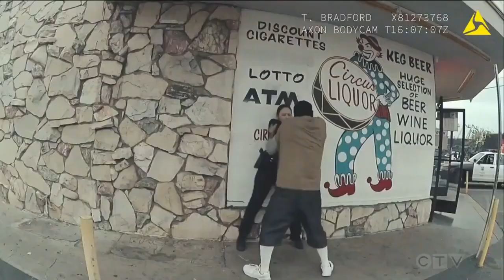Fight Song - Lucy Chen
Hi everyone. I think I'm back on track with my videos... for now.

This one is inspired by Rachel Platten's "Fight Song" and I tried to include all of Lucy's fight scenes, but there was just too many. I also could not remember all of them, so if you remember any that I did not include, please tell me so I can use those scenes in a future video.

Scenes from:
1x01: Pilot
1x13: Caught Stealing
2x01: Impact
2x07: Safety
2x11: Day of Death
3x14: Threshold
4x05: A.C.H.
4x17: Coding
5x01: Double Down
5x04: The Choice
5x11: The Naked and the Dead
5x22: Under Siege